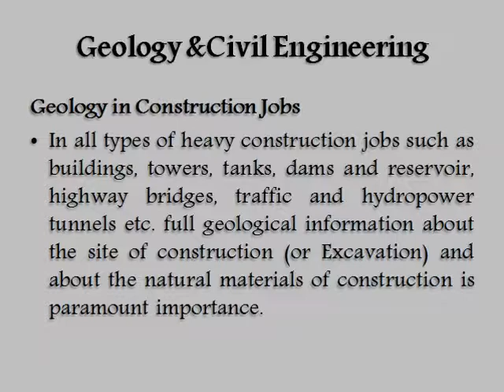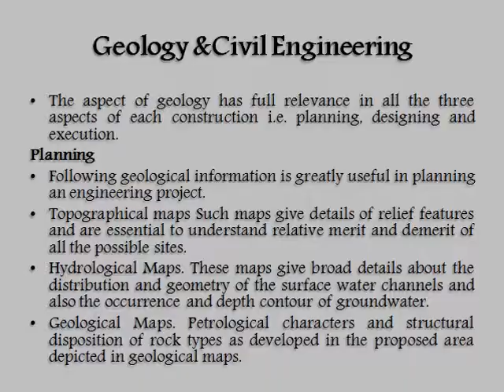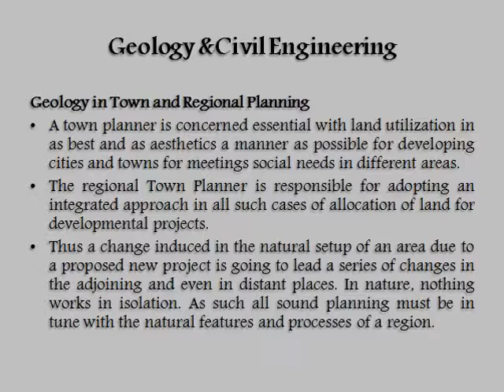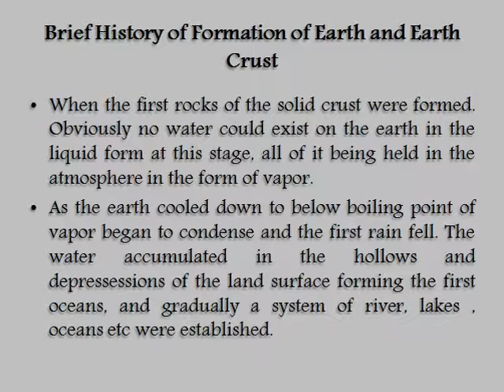Unit I Engineering Geology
Basic Concepts of Geology, Definition, Classification, Application & Introduction to Engineering Geology